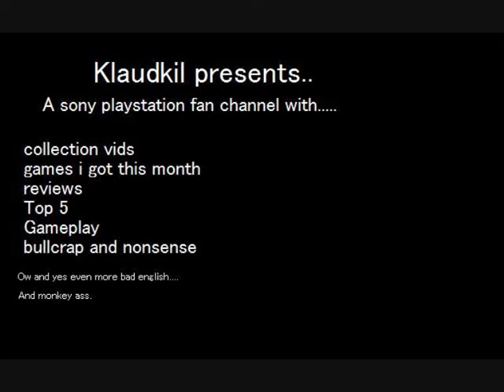GT5 Delayed.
DAMNIT!